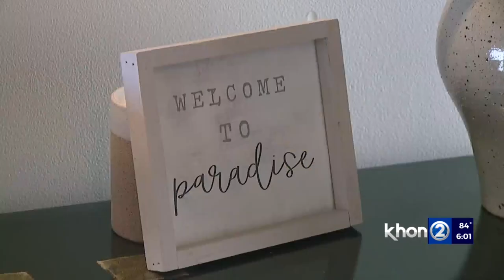Hawaii Loa Home; scene of murder investigation up for sale